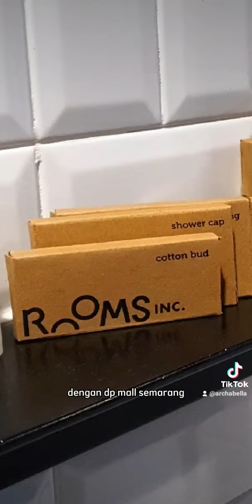STAYCATION DI ROOMS INC HOTEL SEMARANG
ROOMS INC hotel Semarang berada dipusat kota,1 gedung dengan DP Mall yg berada di Jalan Pemuda.
Tempatnya cozy banget, apalagi bisa liat view Lawang Sewu dan hangout di Meet N'Eat Resto & Spacebar yg super duper keren.